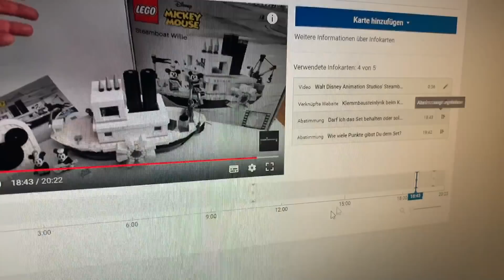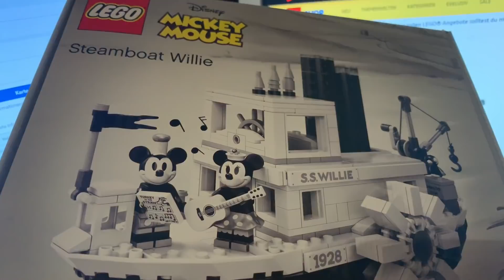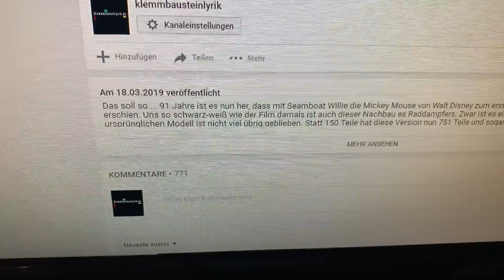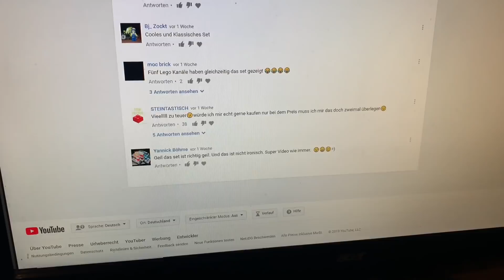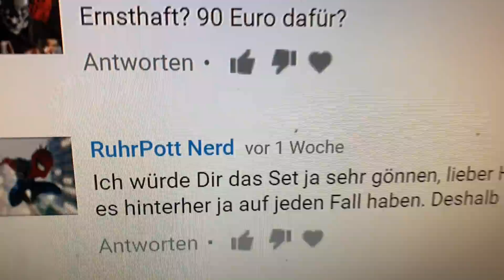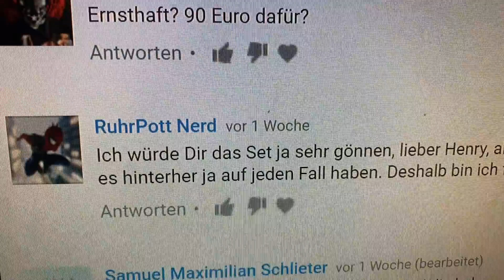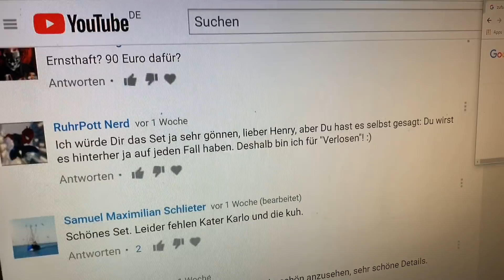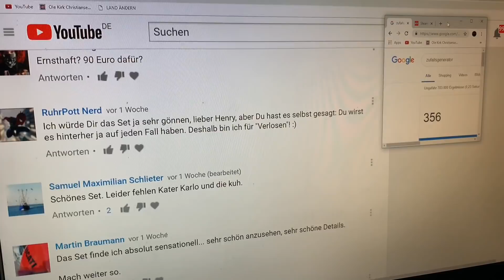Verlosung Steamboat Willie (Lego Set 21317)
55 % stimmten dafür, dass ich Steamboat Willie verlose und so soll es sein. Hier nun die Verlosung mit Nennung des hoffentlich glücklichen Gewinners.